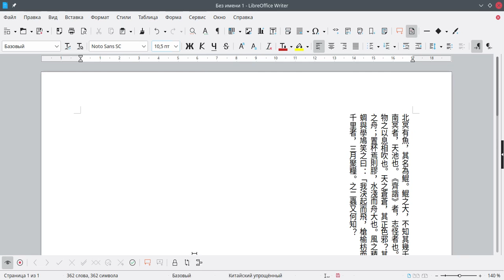LibreOffice: Как писать по-китайски или по-японски вертикальным письмом?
Видео показывает, как можно писать по-китайски или по-японски вертикальным письмом. Это письмо называют 縦書き (татэгаки) на японском и 竖排 (шупай) на китайском.